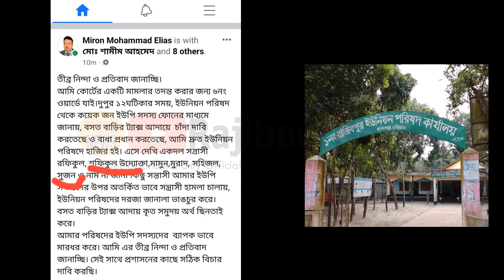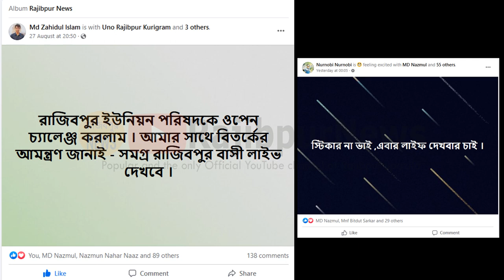গত ২৭ আগস্ট ২০২২ তারিখে রাজিবপুর ইউপি তে সাংবাদিকদের সাথে ঘটে যাওয়া ঘটনার ব্যাখ্যা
গত ২৭ আগস্ট  তারিখে রাজিবপুর ইউপি তে সাংবাদিকদের সাথে ঘটে যাওয়া ঘটনার ব্যাখ্যা

ইতিমধ্যে ক্যাম্পাস লাইভ ২৪ এর মাধ্যমে দুইটি ভিডিও প্রকাশ হয়েছে ।  যেখানে তিনি একটি অভিযোগের বিষয়ে নিজে তার অপরাধ স্বীকার করেছে এবং বেশ কয়েকজন ইউপি সদস্য জড়িত থাকার বিষয়টি স্বীকার করেছেন । ভিডিওগুলো যারা দেখেননি তাদের জন্য লিংক দেওয়া হলো ।

আপনাদের সারা থাকলে অবশ্যই নতুন অনেক আপডেট ভিডিও পেয়ে যাবেন । কারণ এ বিষয়ে অনেক তথ্য প্রমাণ এবং ডাটা আমাদের হাতে রয়েছে ।
সোনা বন্ধু তুই আমারে করলি রে দিওয়ানা | | Shona Bondhu Tui Amare Korli Deewana | Sakib Mahmud Sajib
Alhaz Azim Uddin Master ‍And Bir Protik Taraman Bibi | Bir Protik Taraman Bibi Students welfare F

Powered By Rajibpur News & Rajibpur News Live

Bir Protik Taraman Bibi Students welfare foundation Rajibpur